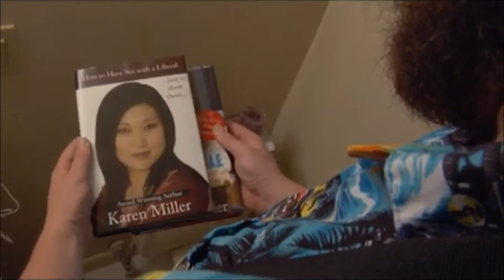The Search for Kennyboy - Thor the Bounty Hunter Scene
RIP Paul Eenhoorn.

An excerpt from the ultra low-budget feature The Search for Kennyboy. Two bounty hunters meet up with an old pro as they try to track down Enron CEO Ken Lay. Was a blast to shoot with the incredibly talented Paul Eenhoorn.